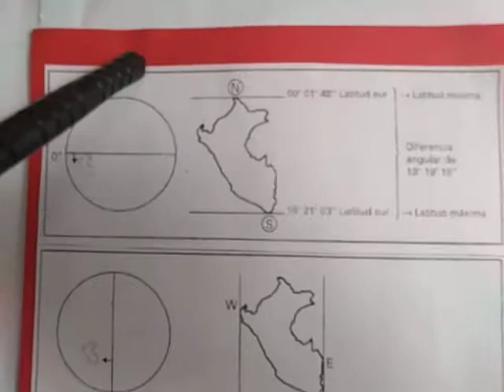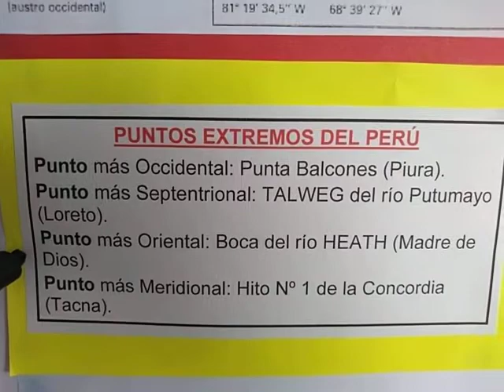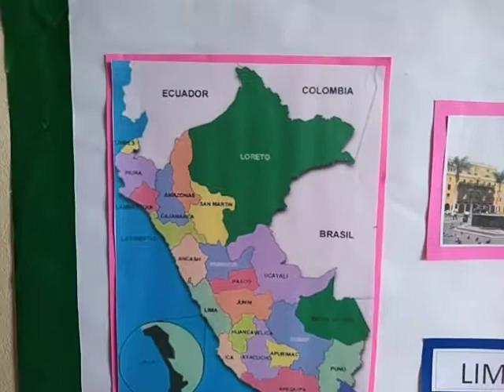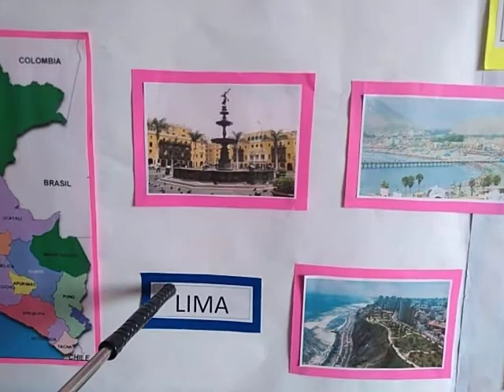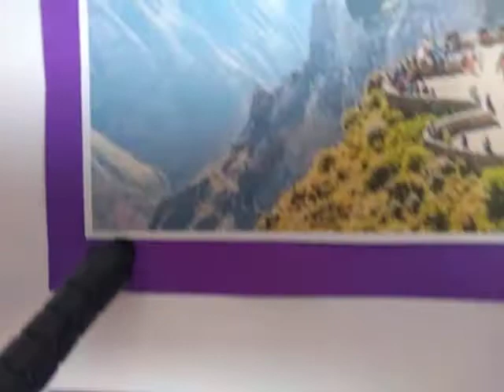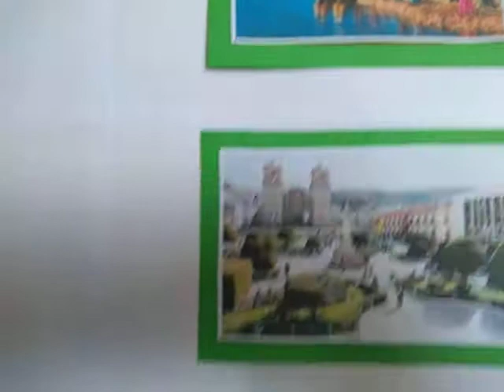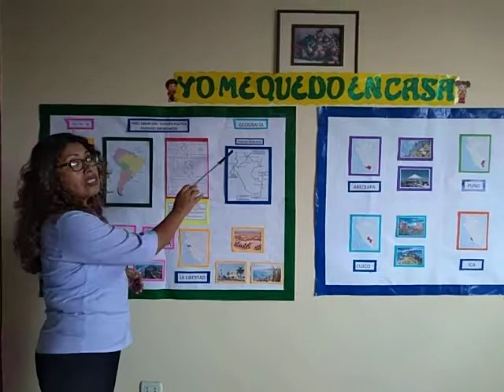5 SEC GEO UBICACION PERU PTOS EXTREMOS CIUDADES